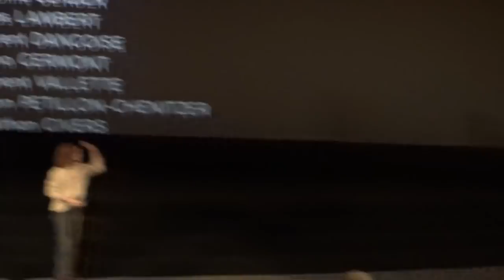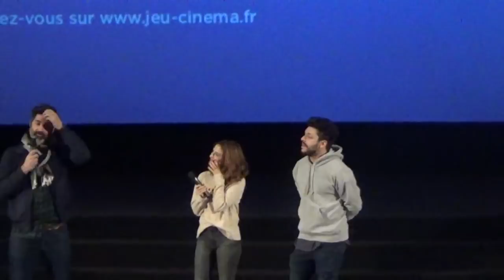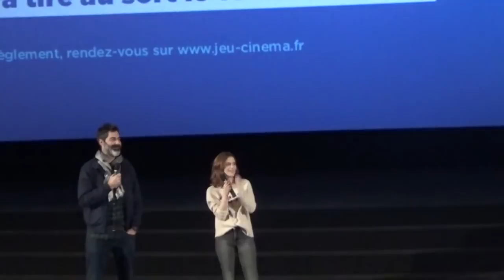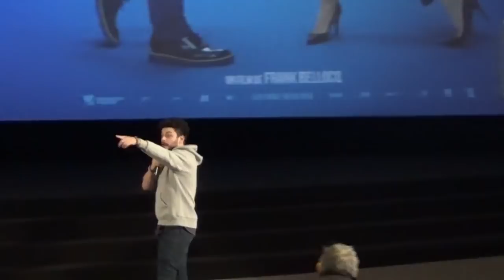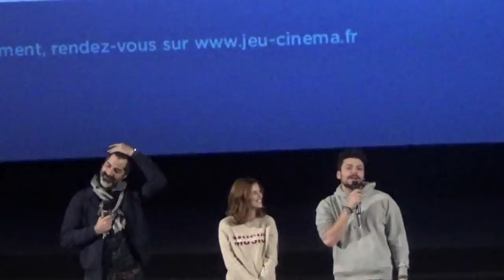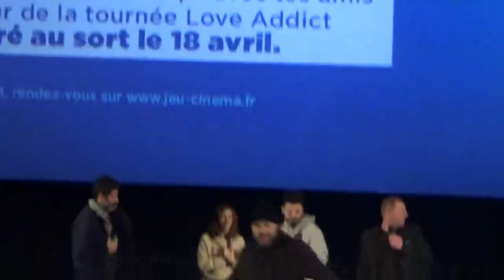Avant première à Evreux du film "Love Addict'" avec Kev Adams, Mélanie Bernier et Frank Bellocq